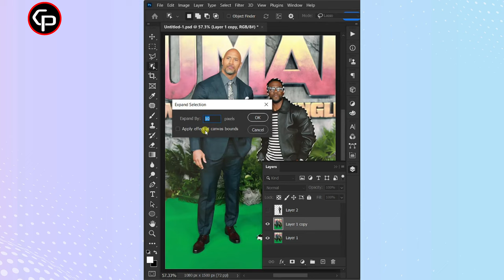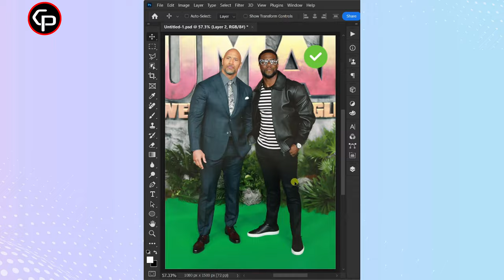Quick Tips to Adjust Your Height Naturally in Photoshop